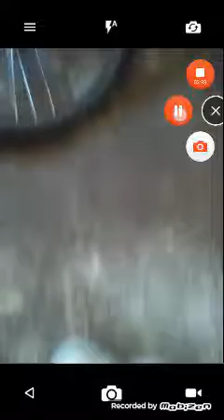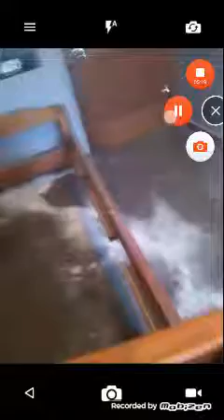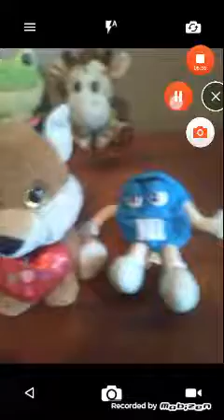Plush adventure Foxys job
Hi guys I almost got 50 subs so please get me there